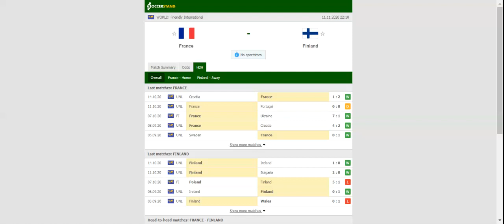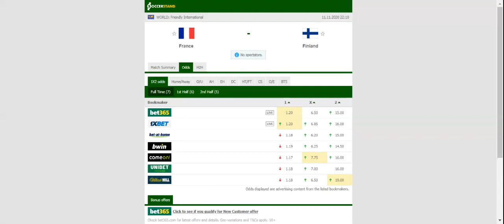FRANCE VS FINLAND PREDICTION & BETTING TIPS - 11/11/2020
2021 college football predictions,
2019 college football predictions,
2020 ncaa football predictions,
nc state football predictions 2020,
2020 nebraska football predictions,
2020 uga football predictions,
10 football predictions 2020,
football songs,
football vines,
football skills,
football daily,
football games,
football khela,
football live,
football pump up,
football anime,
football analysis,
football asmr,
football agility drills,
football american,
football academy,
football anthem,
football boots,
football big hits,
football bloopers,
r/b football,
f c b football,
mattyb football,
s.a.b football,
football chants,